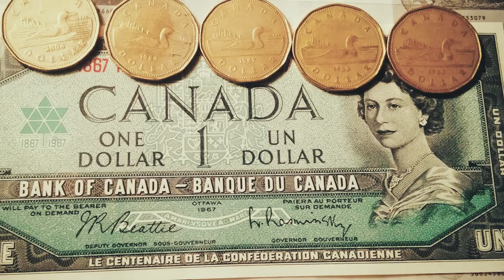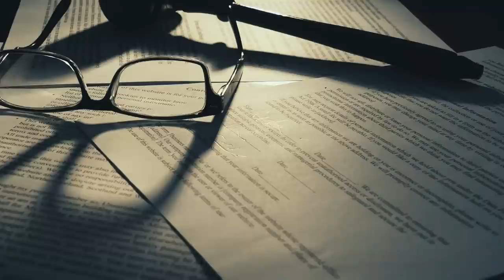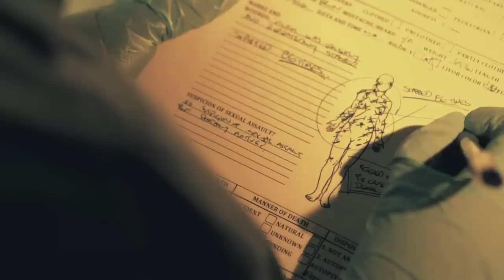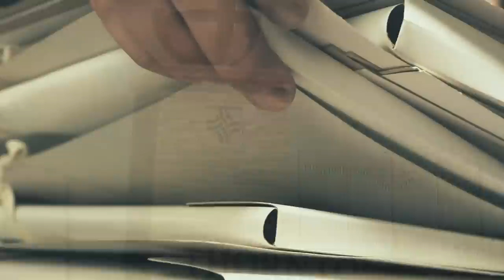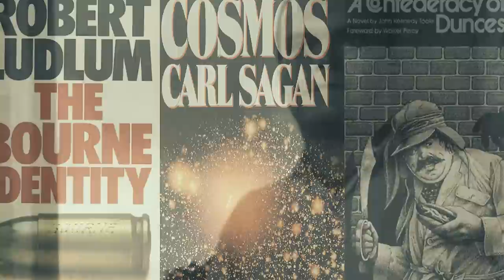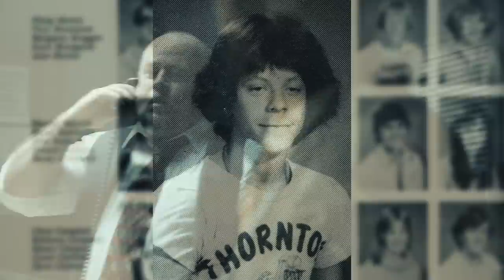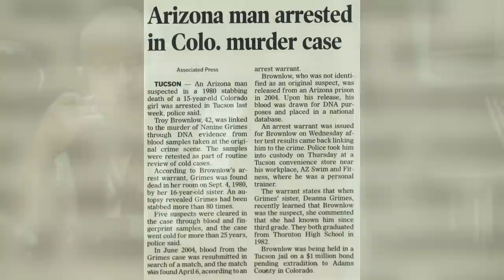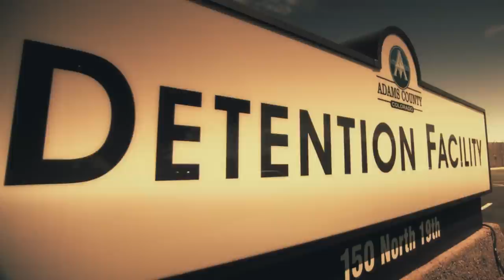Into the Killing Podcast 81- Nanine Grimes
Nanine Grimes was just 15 when she was brutally murdered. Another young woman was murdered just blocks from her house. Are they connected?